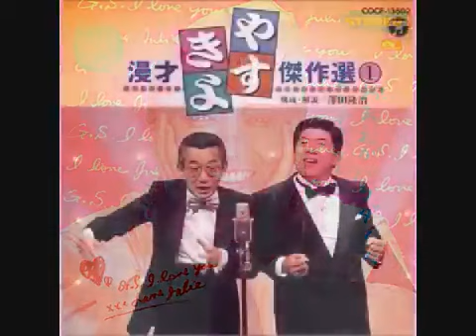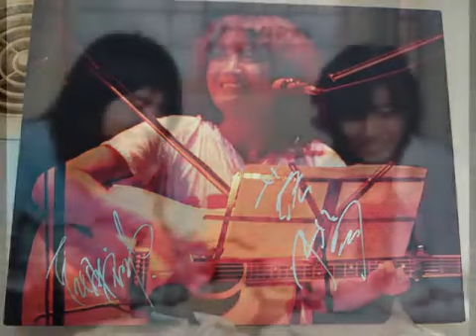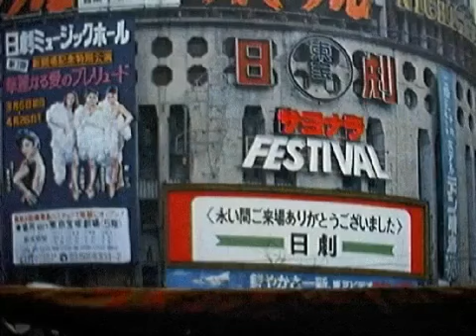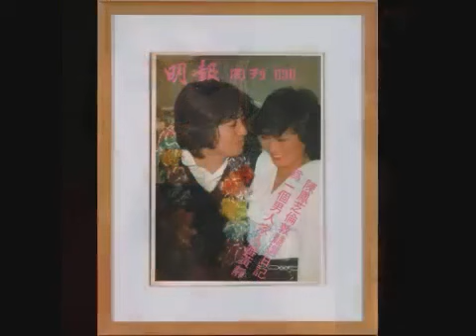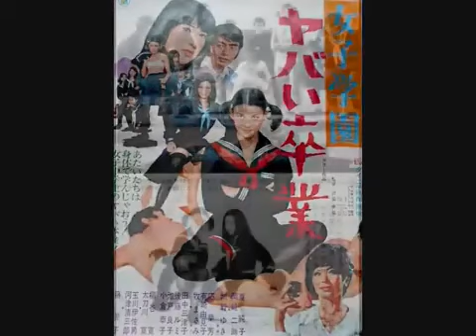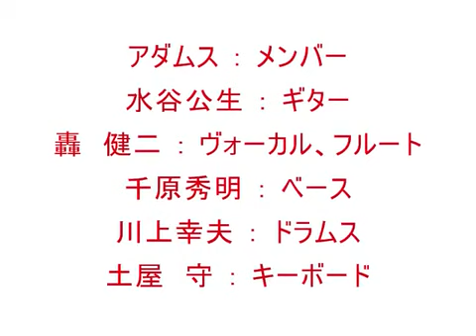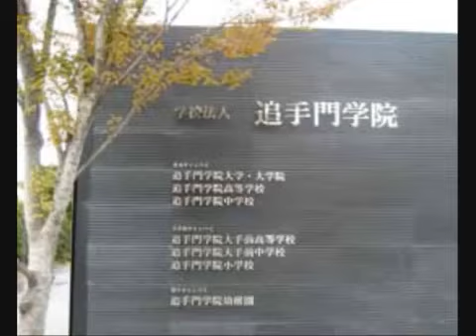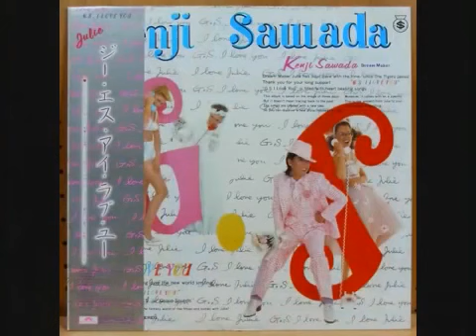坂崎幸之助と吉田拓郎のオールナイトニッポン Gold & かまやつひろし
2011年の録音。ムッシュ追悼します。

J-POPの先駆者であり、ラジオの深夜放送を知り尽くした吉田拓郎が、気心を許せる仲間・THE ALFEEの坂崎幸之助とともに、音楽のこと、人生のこ.

対談終盤で武田鉄矢が「天狗」になった時の体験談で、 吉田拓郎は俺も同じだった。と、熱〜い握手を交わす！！ 拓郎だから言える発言！鉄矢を.